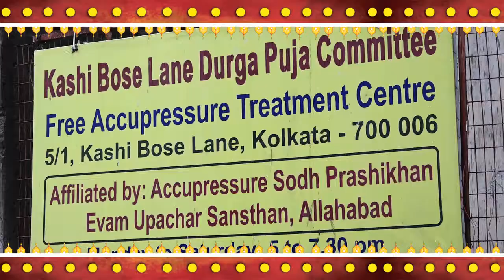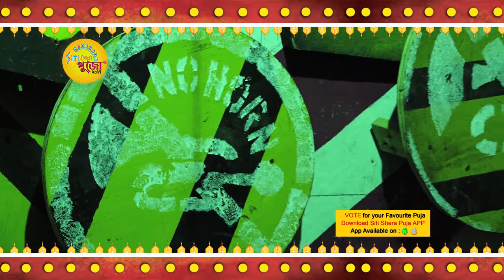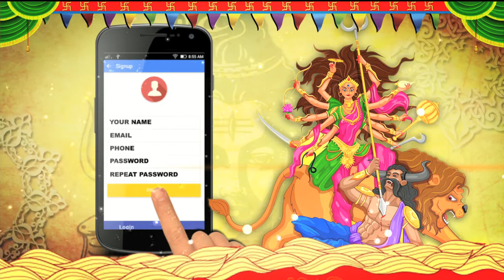KASHI BOSE LANE l Durga Puja 2017 l SITI SHERA PUJO 2017 l Kolkata best durga puja l pandal 2017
KASHI BOSE LANE Durga Pujo 2017
সূর্য ওঠা থেকে অস্ত যাওয়া দিনের প্রতিটি বিষয়ই যেন সুর-তাল-ছন্দে বাধা । সেই ছন্দকেই এবার পুজোর ভাবনায় ফুটিয়ে তুলতে উদ্যোগ নিল কাশী বোস লেন দুর্গা পুজা কমিটি৷